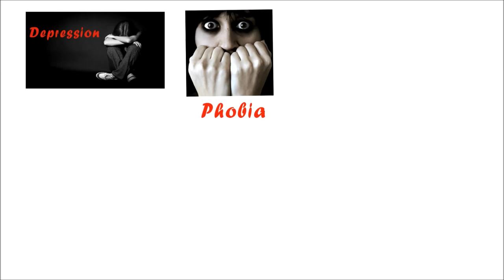All Videos of Dr Kelkar Sexologist Psychiatrist Mental Illness Depression Hypnotherapist Sexology ed